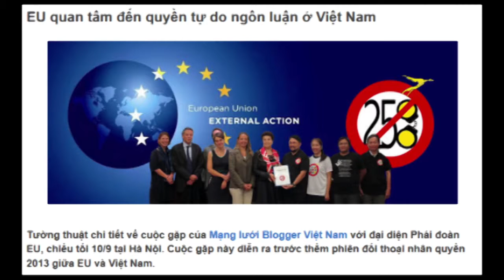news-10am - 12 September 2013 - 10-09-16 AM.mp4